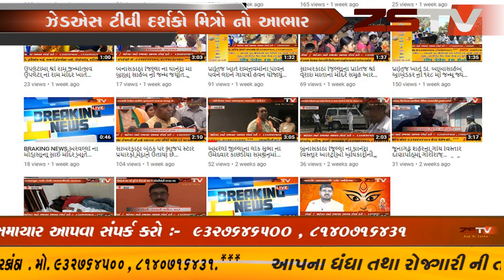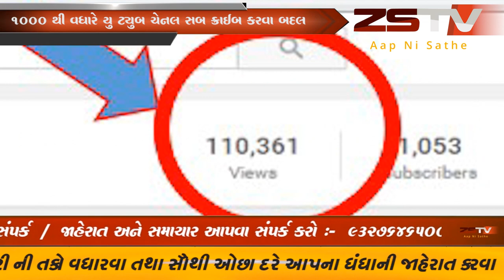૧૦૦૦ યુ ટ્યુબ સબ કાઇબ થયા બદલ દર્શકો ઝેડએસ ટીવી મિત્રો નો આભાર //ZSTV NEWS//